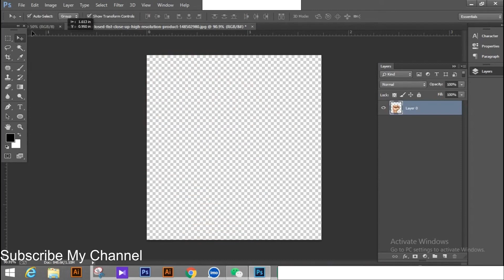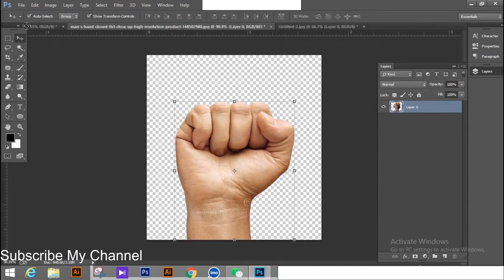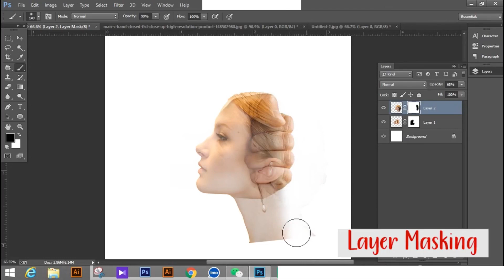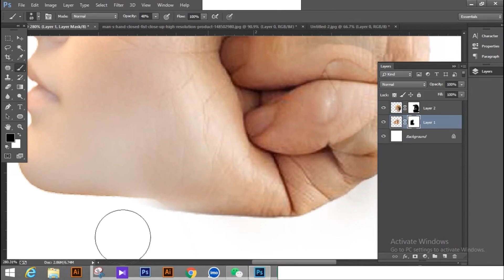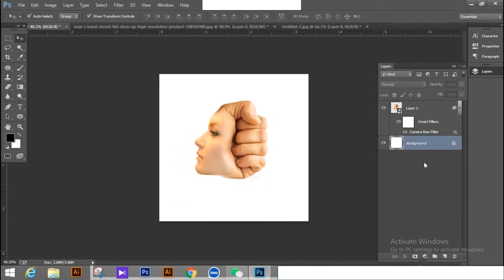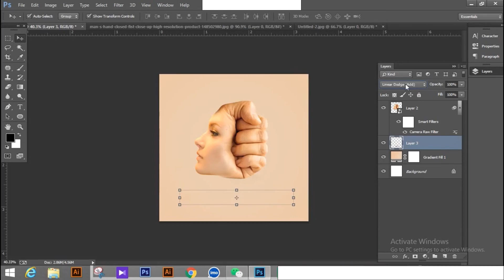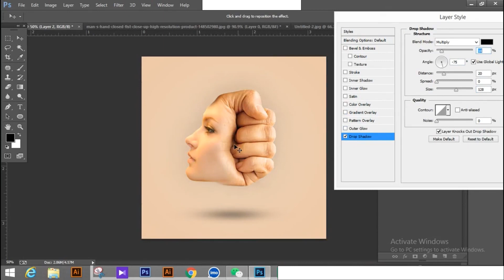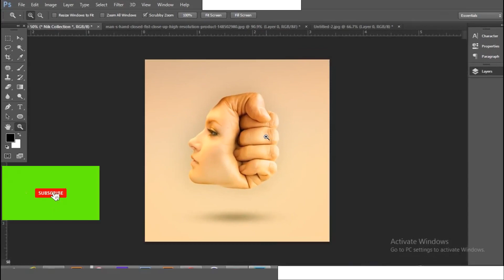Creative Photo Manipulation With Photoshop CC | Photoshop Tutorial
Anil Tech Computer bring you tutorials to provides you the computer education in operating different software like: Ms- word ,Ms-Excel , Ms-PowerPoint , E-mail & Internet , Adobe InDesign , Adobe Photoshop ,Tally You can easily learn free course from at home just click of my video .
Follow Us On:-
धन्यवाद!